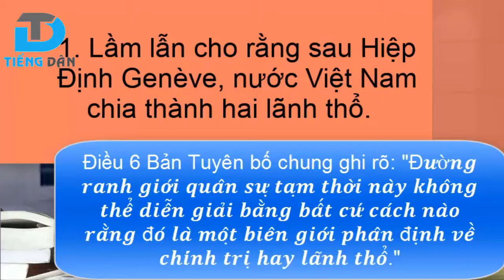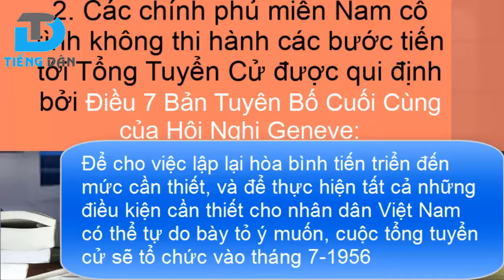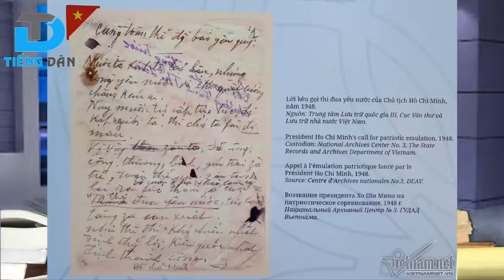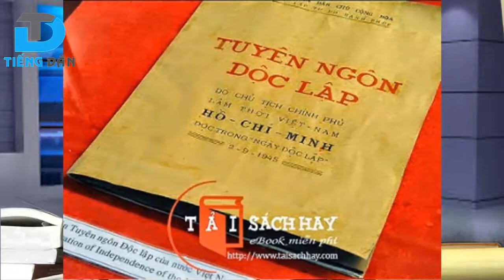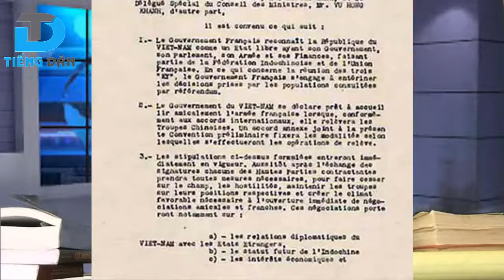Từ Hiệp định Geneve đến Hiệp định Paris - Những vấn đề bị xuyên tạc (Phần 2) [SH]